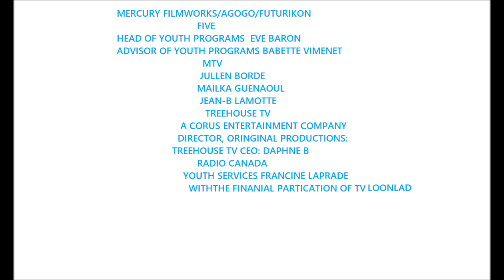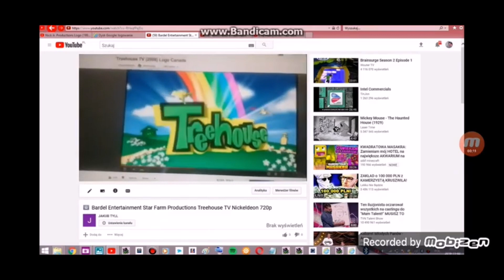Treehouse TV (REUPLOAD)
Reuploded from Jacob Mills because he is terminated.